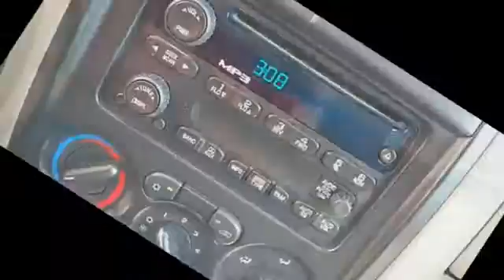2006 Chevrolet Colorado - Classic Dealer Group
For Sale: 2006 Chevrolet Colorado
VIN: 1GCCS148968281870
Engine: I4 2.8L
Drivetrain: RWD
Transmission: Manual
Mileage: 84,437
Color: Summit White (exterior) Light Cashmere (interior)

Features:
2006 Chevrolet Colorado Regular Cab Pickup.